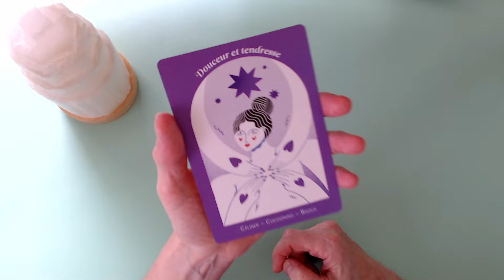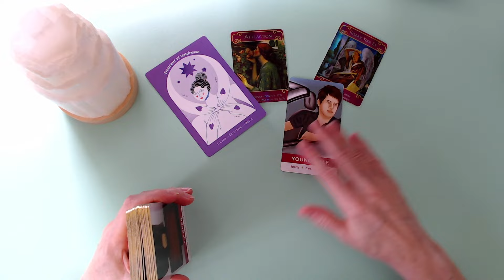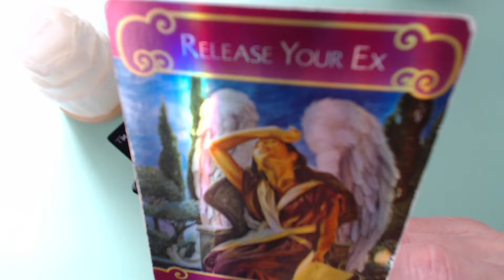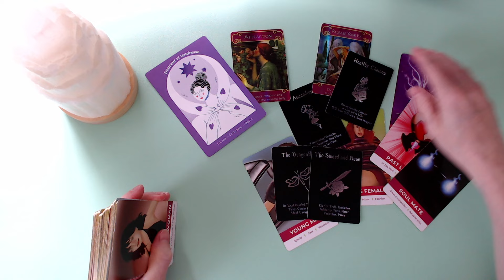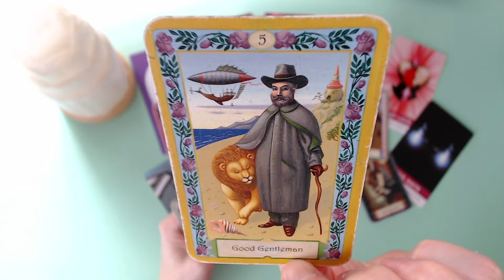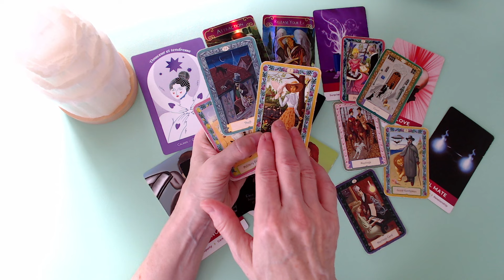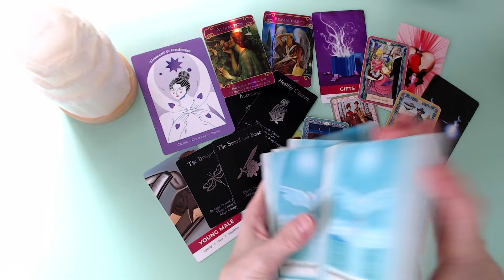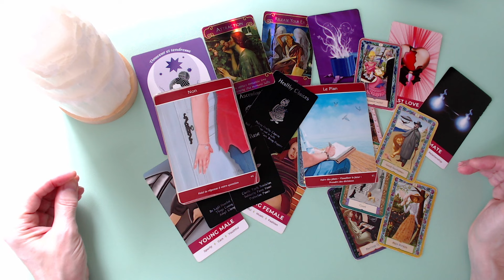SCORPION ♏ Retour d'un ex! Il veut reprendre contact avec toi! Il veut se réconcilier!